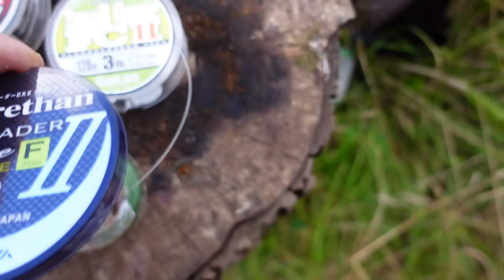Окунь на Спиннинг | Оснастка Отводной Монтаж | История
В этом ролике Денис Вихров постарался подробнее рассказать об оснастке Отводной поводок(Московская оснастка) о ее предназначении , как она делается, всех ее нюансах и истории появления! Наглядным примером в начале осени Денис выбрался на водоём и ловил окуня (целевая рыба на данную оснастку) в процессе ловли поделился фишками, выборами приманок, мест ловли и истории ловли об этой оснастке!
Подробнее смотрите в этом выпуске...

Возможно вы искали: ловля на микроджиг, ловля на наноджиг, приманки для микроджига, микроджиг для начинающих, приманки на окуня